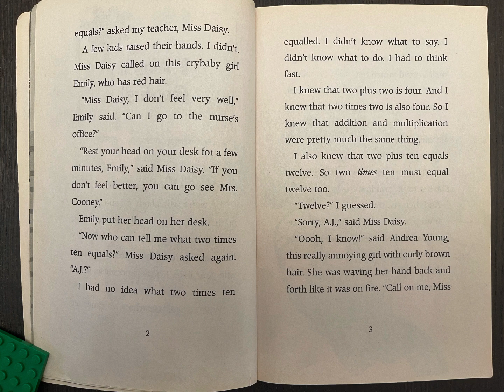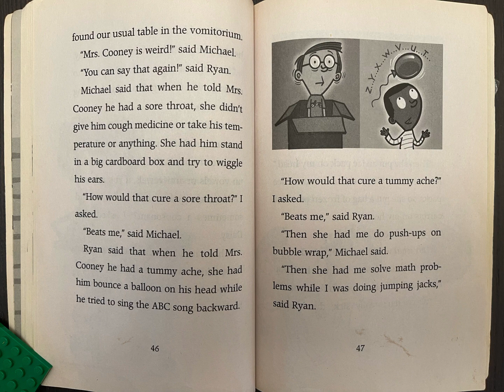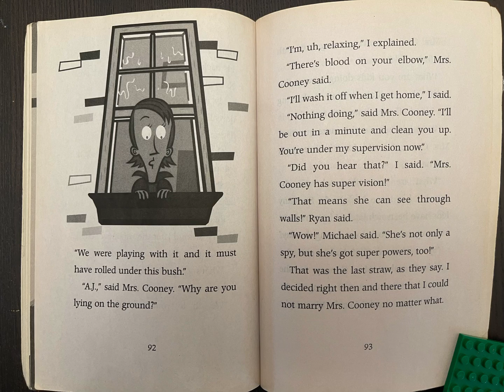My weird school 7 -- Mrs Cooney is loony